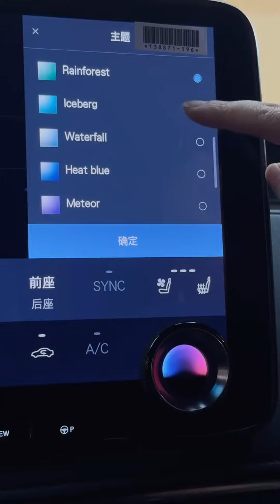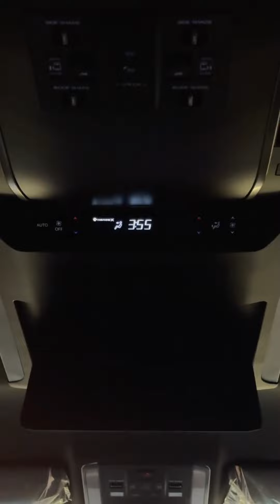The New 2024 LEXUS LM350h AWD MPV Review & Walkaround